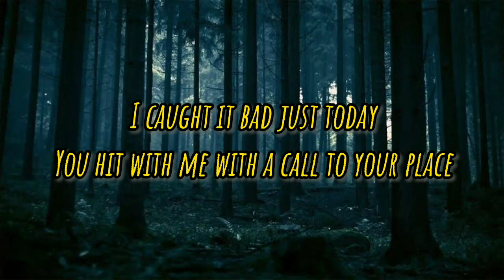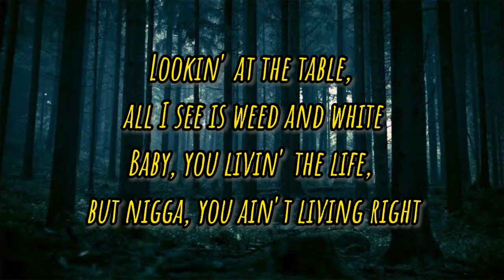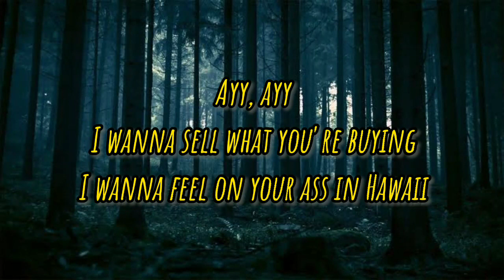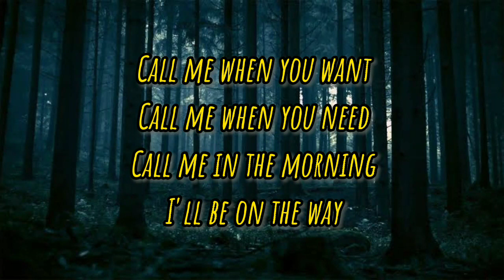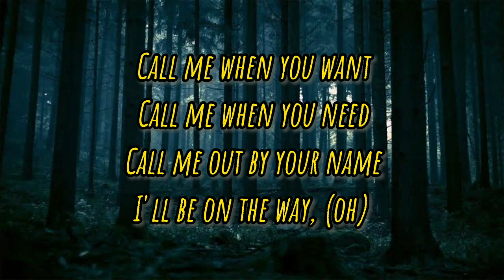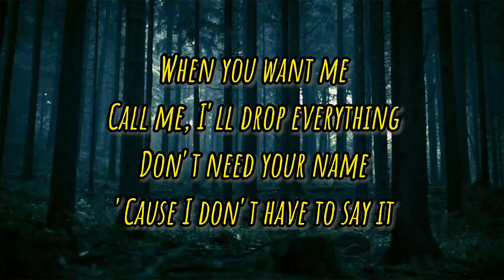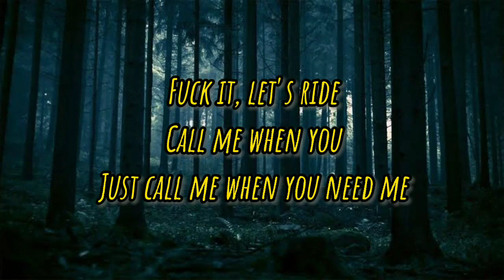Lil Nas X - MONTERO (Call Me By Your Name) [SATAN'S EXTENDED VERSION] (Lyrics)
Credits:

- Lil Nas X - MONTERO (Call Me By Your Name) [SATAN'S EXTENDED VERSION]